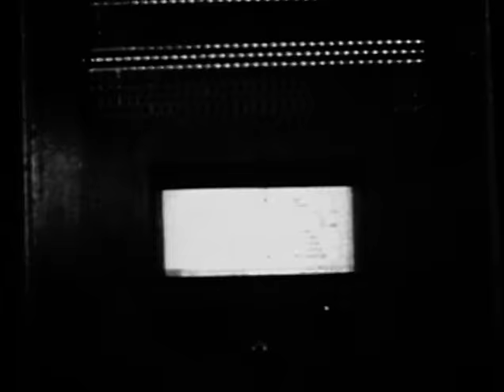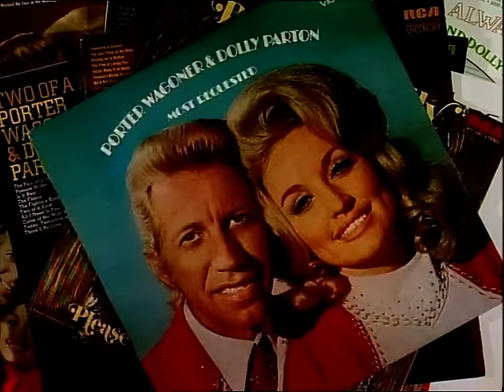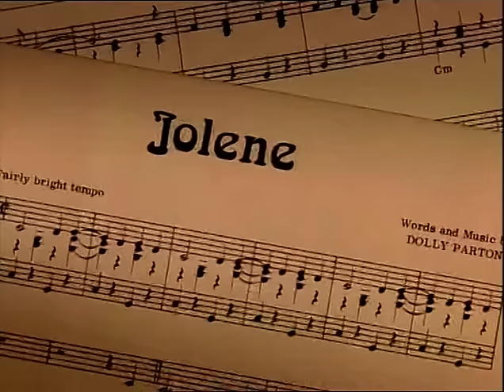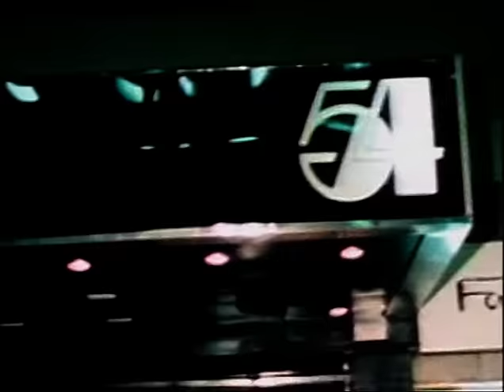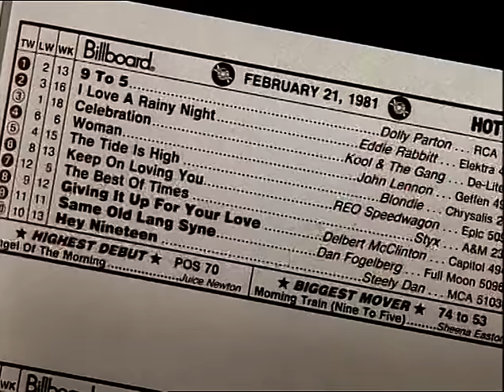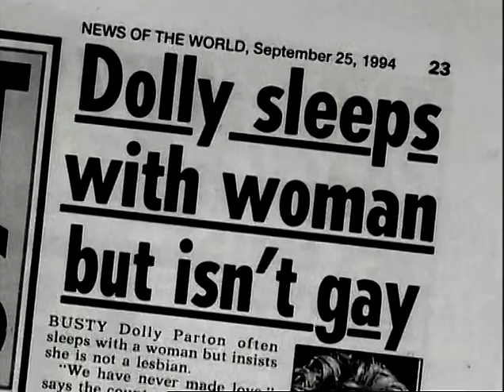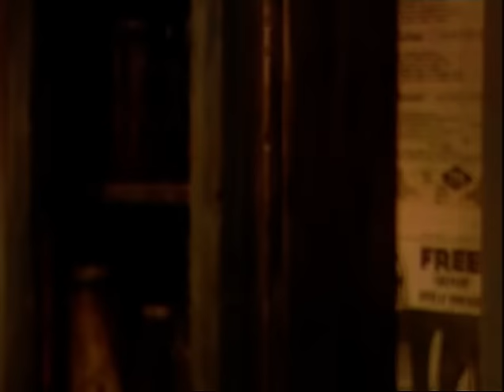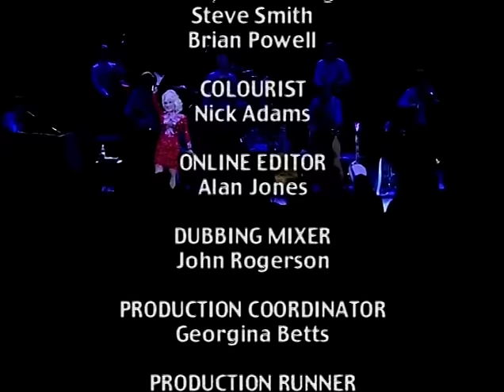Dolly Parton Platinum Blonde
Music documentary about Dolly Parton